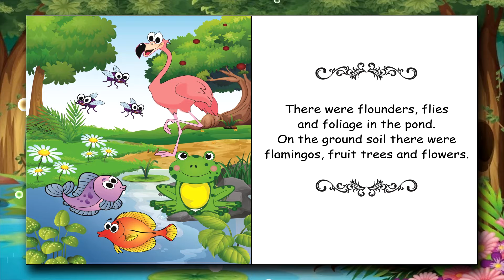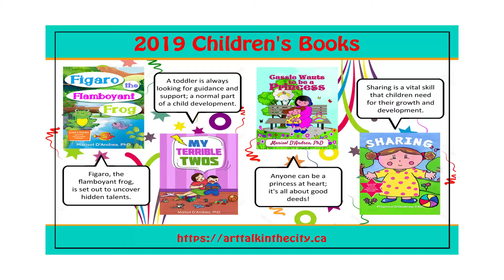Reading Excerpt: "Figaro, the Flamboyant Frog"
This book is a fun-reading exercise to practice the pronunciation of the consonant "F." Children (JK-Grade 8).

Author: Marisol J. D'Andrea